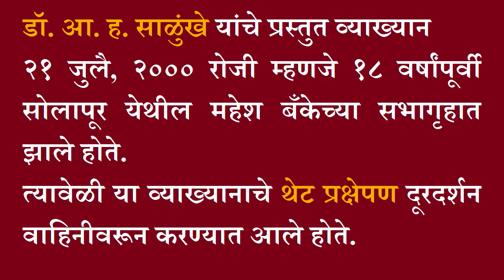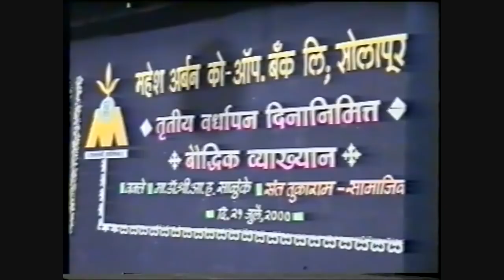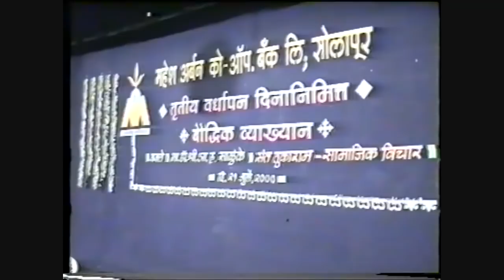संत तुकाराम : सामाजिक विचार - डॉ. आ. ह. साळुंखे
२१ जुलै, २००० रोजी महेश बँक, सोलापूर यांच्या तृतीय वर्धापनदिनानिमित्त डॉ. आ. ह. साळुंखे यांचे प्रस्तुत व्याख्यान आयोजित करण्यात आले होते. विशेष बाब म्हणजे या व्याख्यानाचे थेट प्रक्षेपण (Live Broadcasting) दूरदर्शन वाहिनीवरून करण्यात आले होते. संत तुकारामांचे सामाजिक विचार स्पष्ट करणारे डॉ. साळुंखे यांचे व्याख्यान खास आपल्यासाठी...